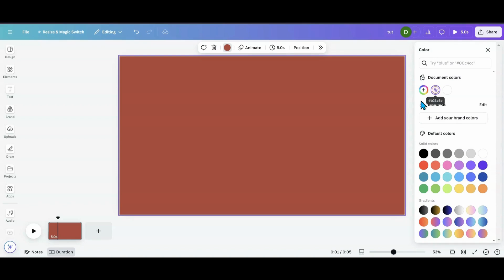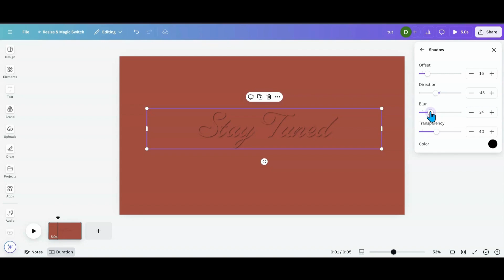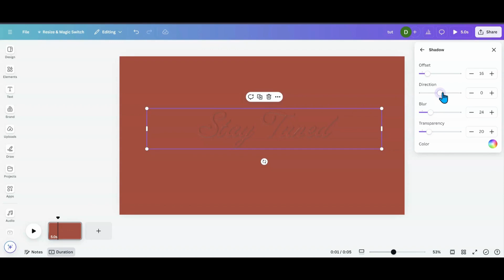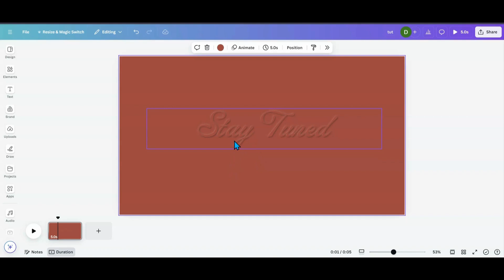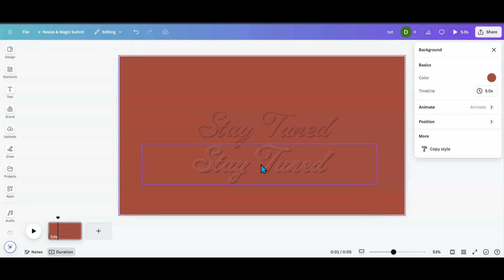How to Create Embossed Text in Canva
Did you know you could give your text a level up by creating this embossing effect? This tutorial will show you how easy it is to do.